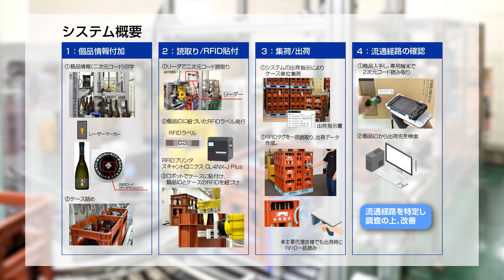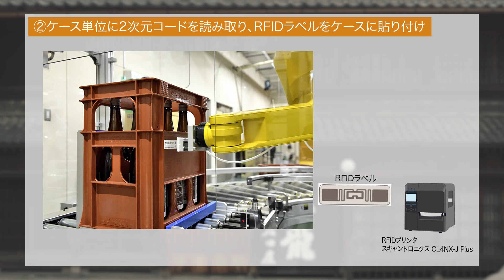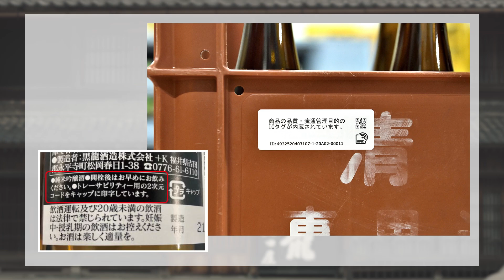日本酒の正規品流通経路管理のための、2次元コードとRFIDハイブリッド活用｜黒龍酒造様導入事例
このシステムは日本酒の商品一本ごとの流通経路を把握し、並行品の流通拡大を抑止することで、より安心な商品の提供を目指すものです。2次元コードとRFIDタグを組み合わせて、酒造メーカーから買い入れる卸売業者または特約酒販店、卸売業者から直接買い入れる酒販店までの出荷商品、出荷履歴を管理します。自動認識技術による情報一括読み取りなどにより、製造現場や出荷管理業務の負担も軽減します。

0:00 黒龍酒造様について
1:00 日本酒の温度管理へのこだわり
1:25 温度管理の課題
2:13 導入ソリューション
3:47 導入効果
4:37 自動認識技術への期待

商品の製造段階で、王冠の天面に2次元コードを印字して、個品での管理情報を付加します。
商品をケースに入れ、ケース内の商品情報をカメラで一括読み取り。ケース毎にRFIDタグ（シール）を発行し、ロボットでケースに自動で貼り付けます。
出荷の際にRFIDタグを一括読み取りして、データベースに出荷情報を入力し、流通経路を管理します。